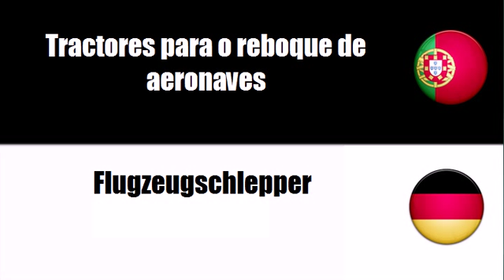Português+Alemão = Veículos utilitários